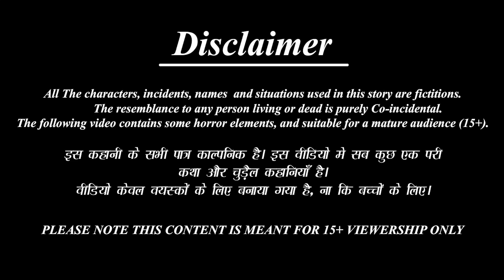बहूरानी और भोली गाय | Hindi Kahani | Moral Stories | Saas Vs Bahu | Saas Bahu Ki Kahaniya